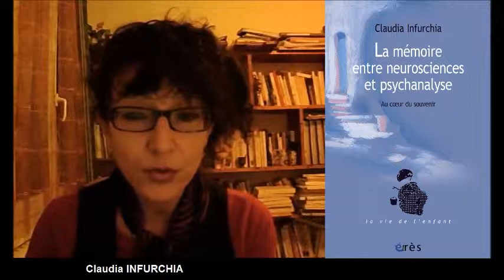INFURCHIA Claudia : La mémoire entre neuroscience et psychanalyse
Au croisement des modèles théoriques, cet ouvrage effectue une double synthèse à la fois du côté des neurosciences cognitives et du côté de la psychanalyse sur la question de la mémoire.

Cet ouvrage propose une étude sur la mémoire, son fonctionnement et ses troubles, dans une optique « complémentariste », c'est-à-dire, une double lecture, celle de la psychanalyse et celle des neurosciences avec un maillon intermédiaire : celui de la psychologie développementale précoce. Ainsi, il fait apparaître des correspondances entre concepts relevant d'épistémologies différentes, entre fonctionnement cérébral et fonctionnement psychique.
Les neurosciences comme la psychanalyse mettent en perspective la dynamique et les enjeux des processus mnésiques.